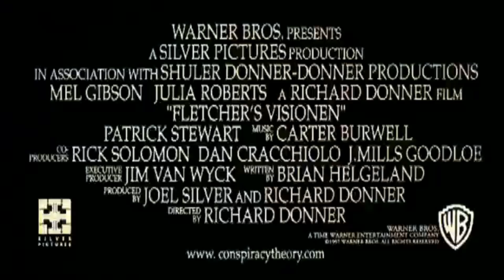Fletchers Visionen - Trailer Deutsch HD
Auf den ersten Blick sieht Jerry Fletcher wie ein normaler Taxifahrer aus. Doch seine paranoiden Verschwörungstheorien, die er stets ungefragt zum Besten gibt, haben noch jeden Fahrgast vom Gegenteil überzeugt. Auch seine große heimliche Liebe, die Anwältin Alice Sutton, verschont er nicht mit seinen Wahngeschichten. Doch als der Taxifahrer einem mysteriösen Mordanschlag nur knapp entkommt, wird aus Phantasie plötzlich Realität: Jerry und Alice stecken mitten in einer brisanten Geheimaktion des CIA...